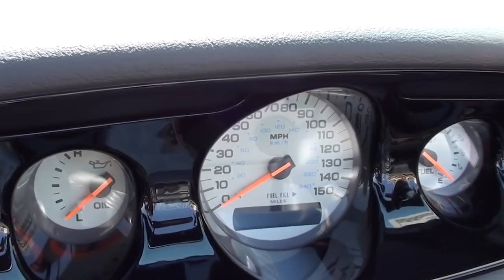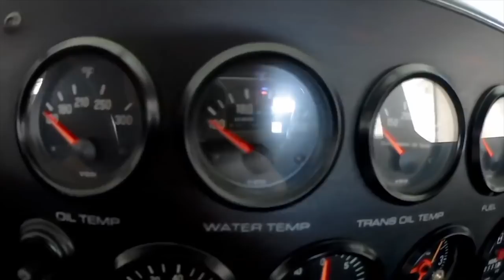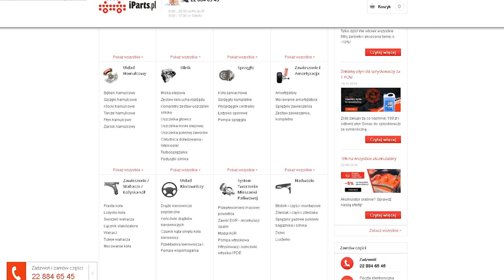TOP 10 NAJDZIWNIEJSZYCH AUT W HISTORII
KOD: swiatowadyszka7
Wykluczenia: oleje, sprzęgła, koła dwumasowe i opony.